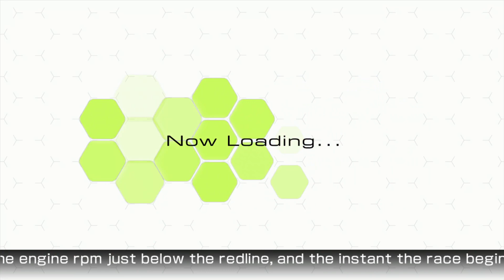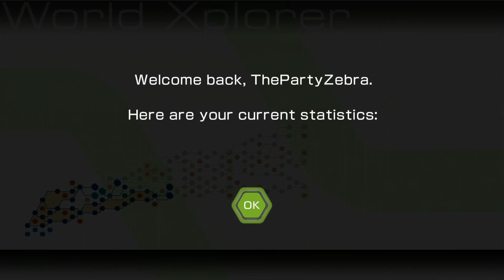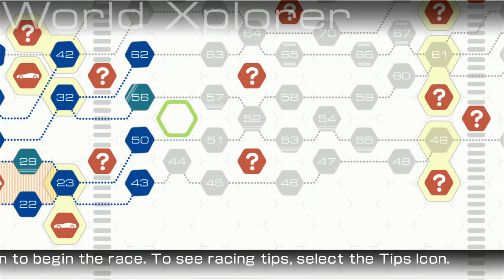Easy Racing: Ridge Racer 6 Ep 4